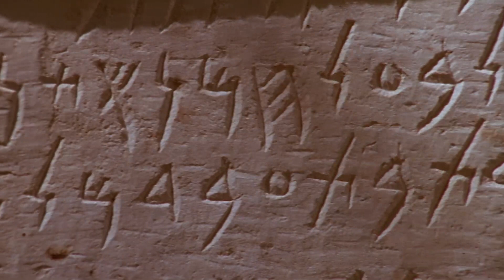Hannibal: The Legendary Carthaginian General Feared By Rome | The Man Who Hated Rome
No shortlist of the greatest generals in history would be complete without the name of Hannibal. This film shows why he was both feared and respected by his enemies. Hannibal's tactical genius is illustrated with 3D graphics technology and exciting dramatic reconstructions of his victories. This is the story of the General who took on the might of Rome.